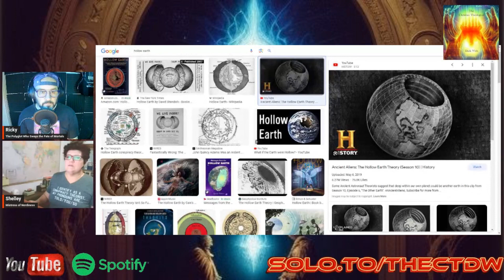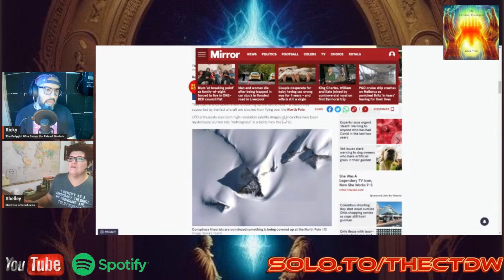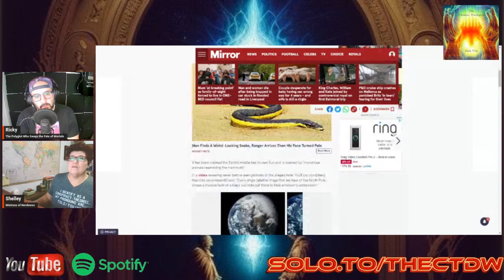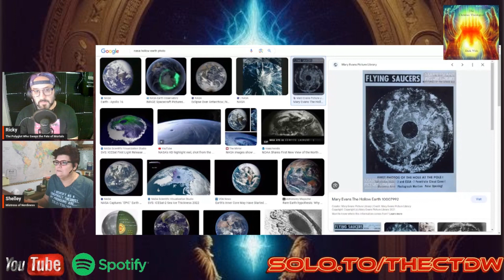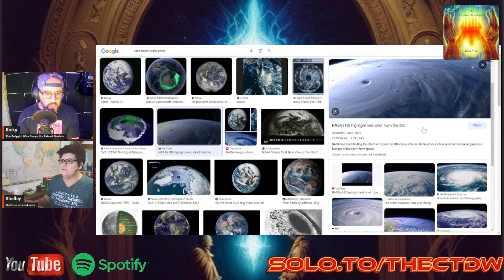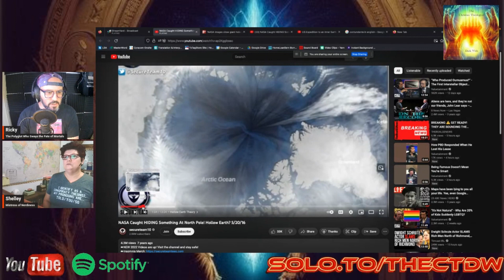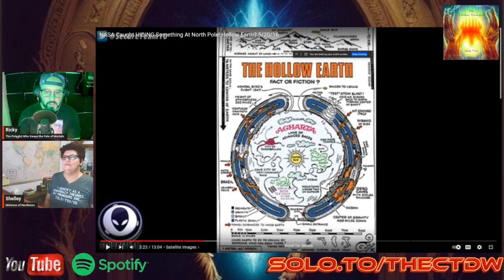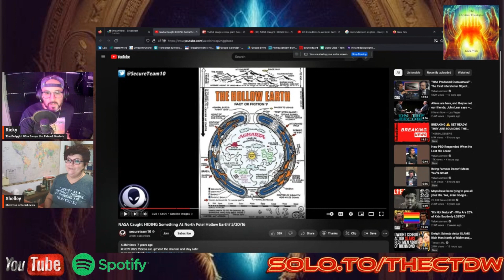Underground Passages, Hollow Earth & Ley Lines - CTDW Episode 18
We’ve explored deep jungles, and conquered. We’ve begun to map out the entirety of the deep sea. We’ve even been into a limited portion of the heavens. But what place remains unexplored?— the Inner Earth.

Your first reaction is possibly a scoff. However, we explore many cultures, sites, and ancient tunnels to get to the bottom of this subterranean phenomenon.

Do we have the full answer to what’s happening under the earth (if anything?) Certainly not! But we can at least be led by the scripture which tells us that all sorts of creatures that seem to be under the earth. Grab a shovel, or possibly, an Icebreaker ship, and let’s dig deep today on this episode of The Christian Theological Dark Web!

02:15 - Shout Out to Y'all!
05:00 - Contact Info
9:30 - Merch
11:00 - Ley Lines...
14:30 - Different Lost Lands
21:15 - Lost Civilizations
26:00 - The Curiosities of Megaliths
27:30 - Ley Lines / Telluric Lines / Nicola Tesla
33:00 - Technologies in the New Heavens and New Earth
36:30 - Caverns / Underground Sentient-Made Passages
38:45 - The Counterbalance to Non-Ingenuity
41:00 - Under the Earth
44:30 - Nephilim Flood Survival
45:30 - The Responsibility of all for sin
48:45 - The Flood Played out... how?
01:00:00 - Agartha
01:01:00 - Aryans / Hitler / Thuleans
01:13:30 - Shambala / Nicloas and Helena Roerich and Son
01:19:30 - Tibetan Art / Religious Practice
01:24:15 - Tales of Entering the Earth
01:27:15 - The Hollow Earth Theory
01:33:15 - NASA's Clean-up?
01:42:30 - There are so many Underground Cities

References:

'NASA images show giant hole at North Pole leading to hollow Earth' conspiracy theorists claim